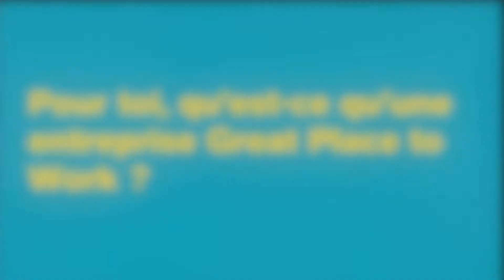Geoffrey, Ingénieur d'Affaires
Geoffrey est employé chez Meritis en tant qu'Ingénieur d'Affaires depuis 2 ans.
Selon lui, en un mot, Meritis c'est : exigence.

Si cette vidéo vous a plu, n’hésitez pas à la liker, et à nous laisser un commentaire 😊

Pour en savoir plus sur Meritis, retrouvez-nous sur notre site internet